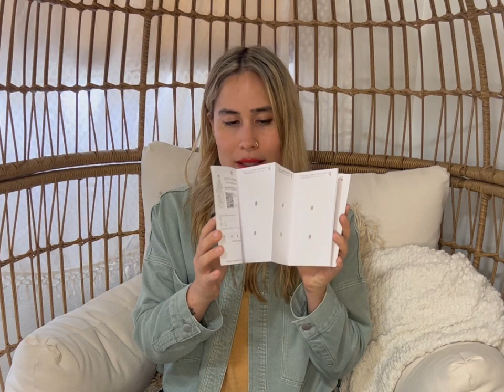ULTIMATE PACKING LIST FOR EL CAMINO DE SANTIAGO 2023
I walked el Camino de Santiago - the French Way in April of 2023. Here is what I packed, what I regretted taking and what I had to buy along the way. Learn from me and take notes!